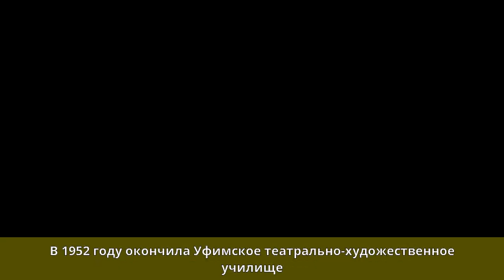Хазиева, Равиля Минигалеевна - Биография